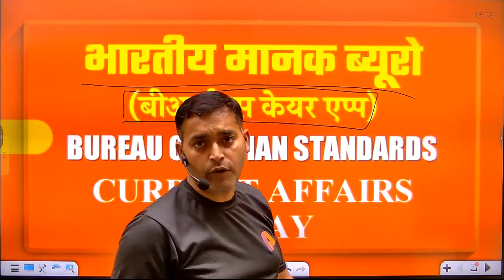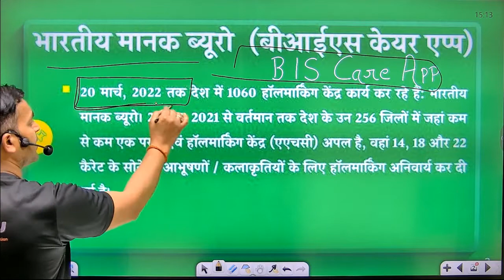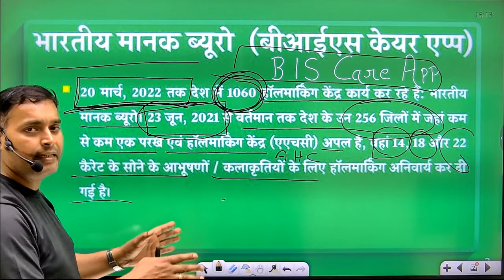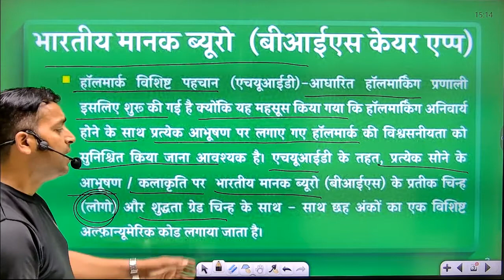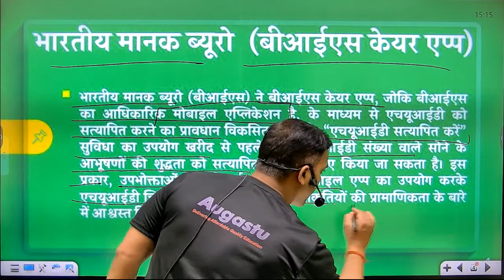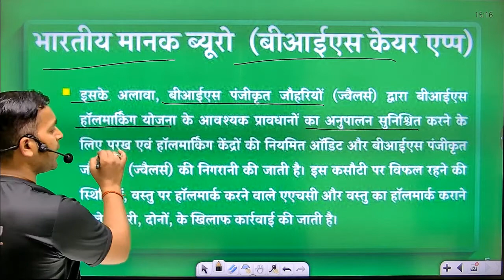Bureau of Indian Standards | BIS | BIS CARE APP | HUID | Current Affairs Today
About this video:
Indian Standards Bureau
(BIS CARE APP)
1060 hallmarking centers are functional in the country till March 20, 2022: Bureau of Indian Standards. Hallmarking has been made mandatory for 14, 18 and 22 carat gold jewellery/ artefacts in 256 districts of the country where at least one Assay and Hallmarking Center (AHC) is available with effect from June 23, 2021.

The Hallmark Unique Identification (HUID)-based hallmarking system has been introduced as it is felt that along with hallmarking being mandatory, it is necessary to ensure the credibility of the hallmarks affixed on each jewellery. Under HUID, a unique six-digit alphanumeric code along with the Bureau of Indian Standards (BIS) logo and purity grade symbol is applied to each gold jewellery/artwork.

Bureau of Indian Standards (BIS) has developed a provision to verify HUID through BIS CARE app, which is the official mobile application of BIS. The “Verify HUID” feature can be used to verify the purity of gold jewelery having a HUID number before purchase. Thus, consumers can be assured about the authenticity of HUID marked gold jewellery/artwork using BIS CARE mobile app.

In addition, regular audits of Assay & Hallmarking Centers and monitoring of BIS Registered Jewelers are conducted by BIS Registered Jewelers to ensure compliance with the necessary provisions of the BIS Hallmarking Scheme. In case of failure of this criterion, action is taken against both the AHC who hallmarked the article and the jeweler who hallmarked the article.